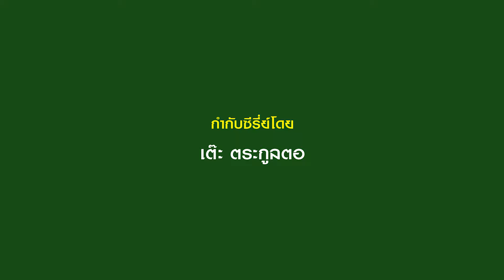🎦 4K | สะเดาหวาน ซีรีย์ EP.5 ▶️เต๊ะ ตระกูลตอ